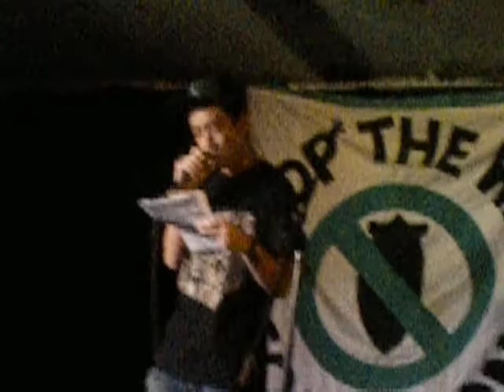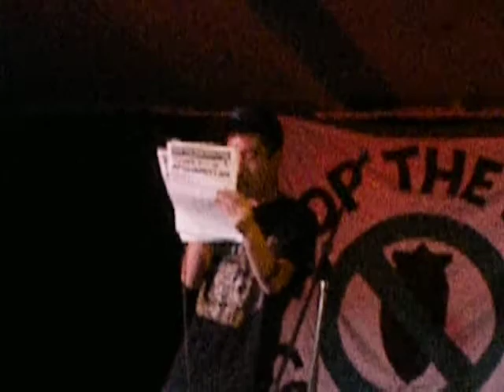itch spoken word gig (No name )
one of itchs new peoms whcih he perfomed at stop the war very good peom